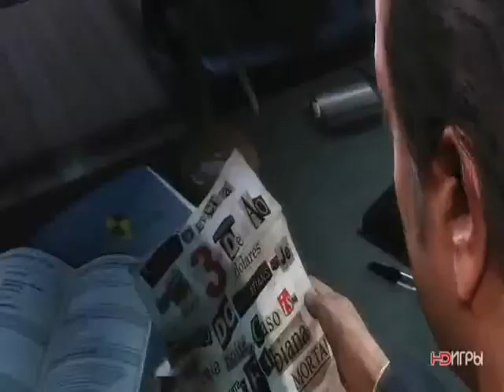Max Payne 3- Want Back Down(komar present)